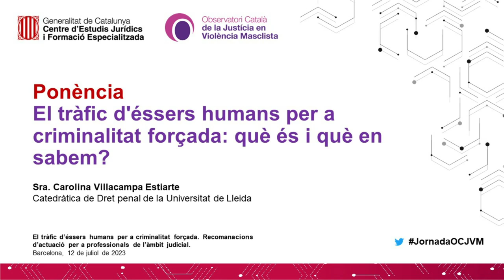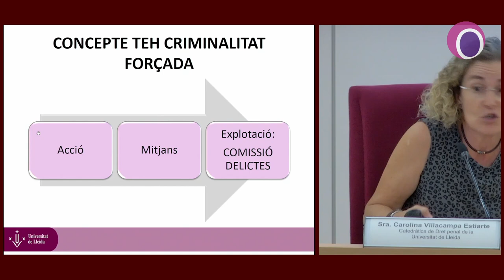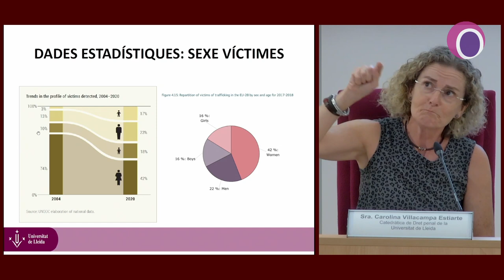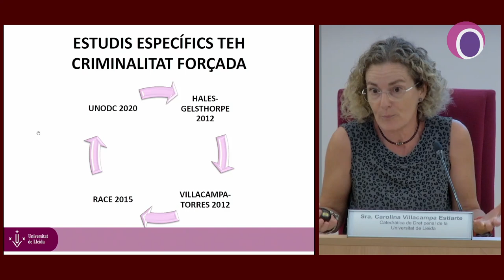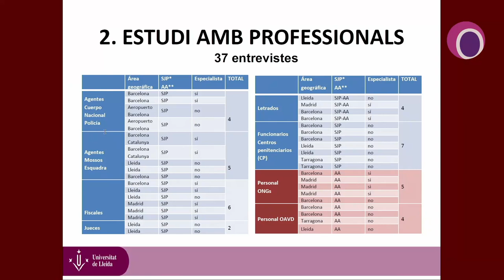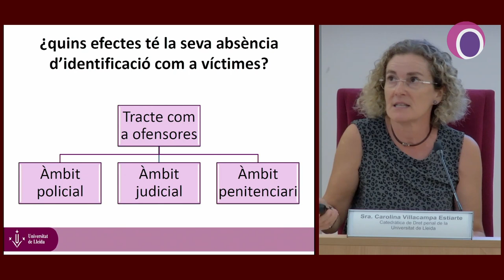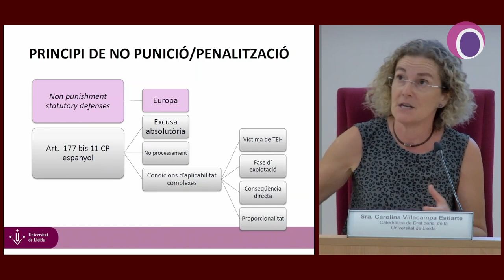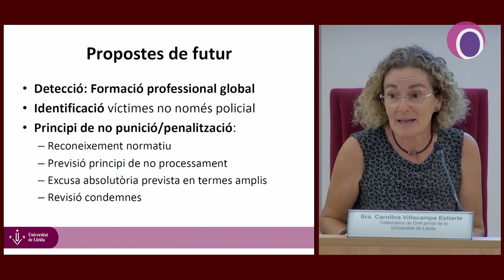El tràfic d’éssers humans per a criminalitat forçada - amb Carolina Villacampa Estiarte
Ponència El tràfic d'éssers humans per a criminalitat forçada: què és i què en sabem?
Carolina Villacampa Estiarte, catedràtica de Dret penal de la Universitat de Lleida.